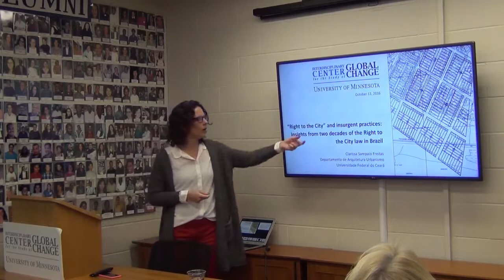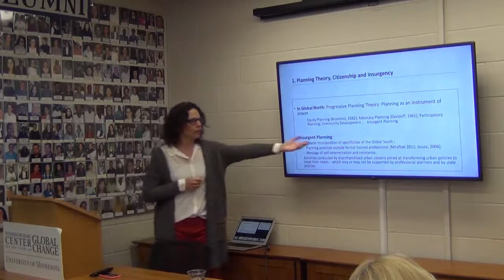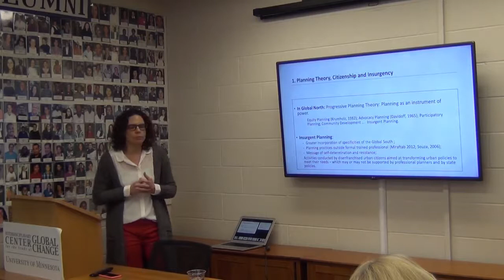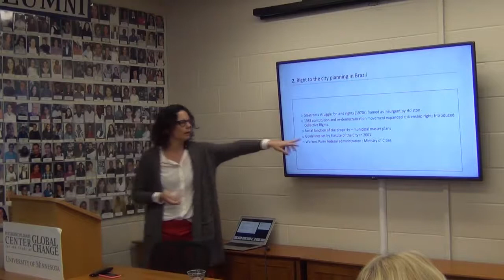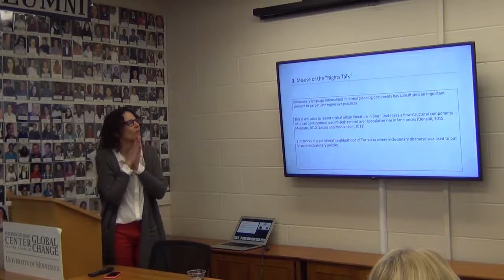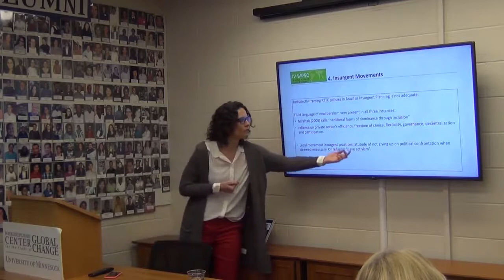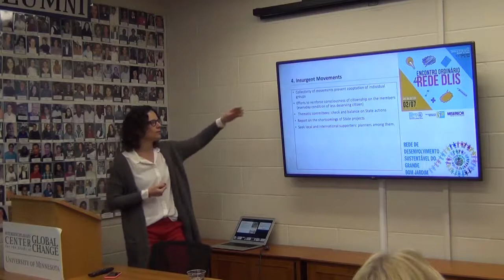2016 Presentation: "Insurgent Planning?"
FREITAS, C. F. S. Insurgent planning? Insights from two decades of the Right to the City in Fortaleza, Brazil. City: analysis of urban trends, culture, theory, policy, action, v. 23, n. 3, p. 285–305, 2019.